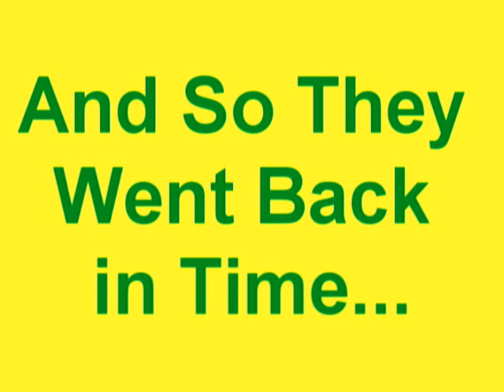Bill and Ted's Excellent Atom Adventure Pt. 1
Eighth grade science project part one

*I know i spelled adventure wrong*